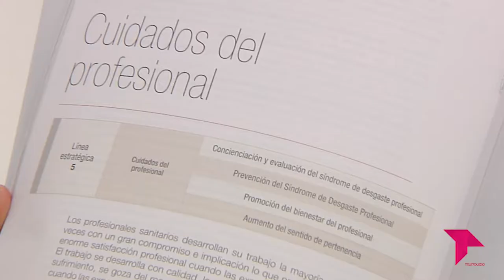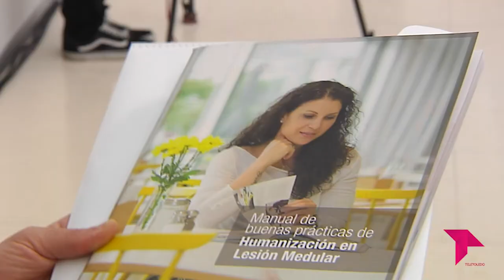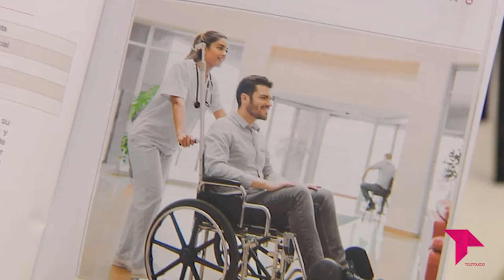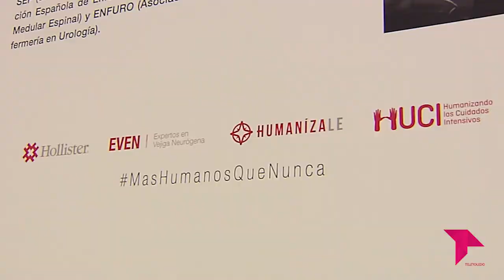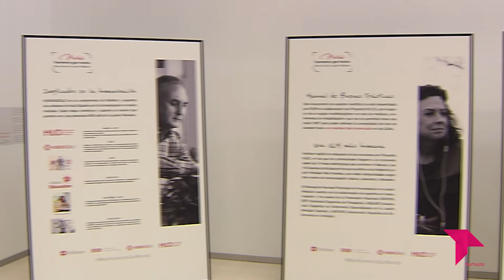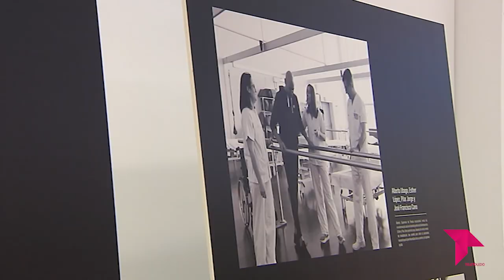'MÁS HUMANOS QUE NUNCA'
El Hospital Nacional de Parapléjicos de Toledo acoge  la exposición: ‘Más Humanos que Nunca. Más allá de la Lesión Medular’. Todo dentro de la presentación del primer manual de buenas prácticas de humanización en lesión medular